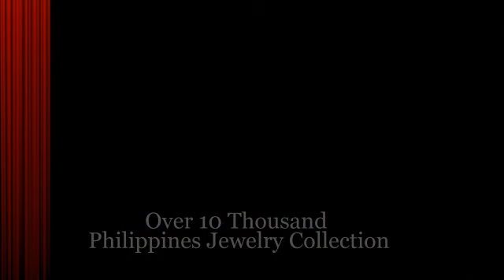Philippines Jewellery Manufacturer for Export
Philippine Jewelry Manufacturer For Export, Natural Components, shell necklaces and all costume fashion necklace affordable Wholesale Supply for export quality. Philippines fashion Shell Jewelry is a type of shell craft and also high custom shell jewelries and accessories  handcrafted by Filipino workers for best quality fashion shell jewelry and accessories.